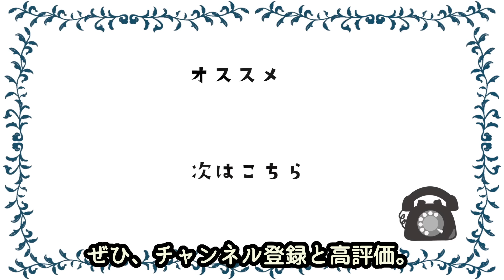本木雅弘がメリー喜多川から受け続けた〇〇が残酷すぎる…明かした監督も“ジャニーズ出禁”宣言を暴露！？シブがき隊で唯一圧力をかけ続けられた真相が…！？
もしもし。

・本木雅弘さんがシブがき隊のなかで唯一圧力をかけられた真相について